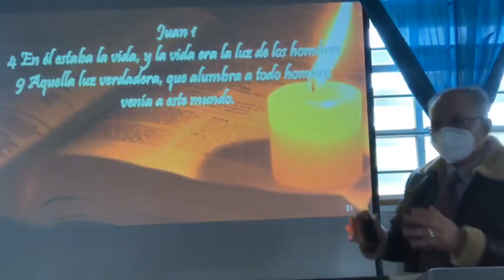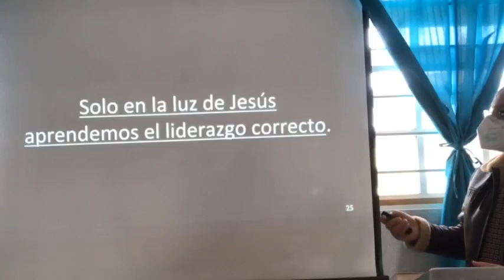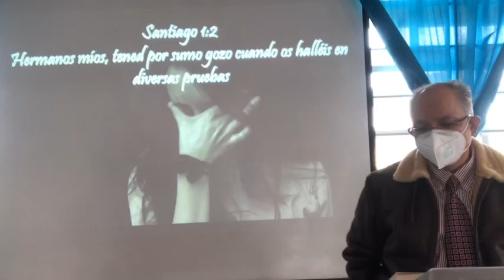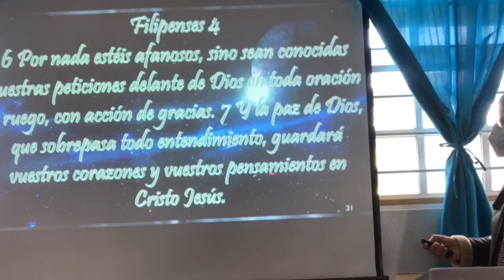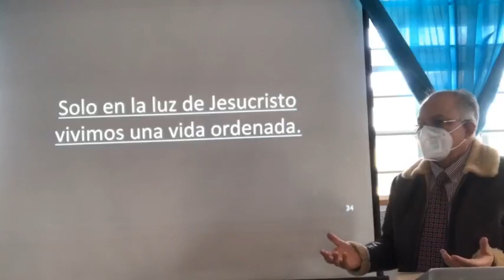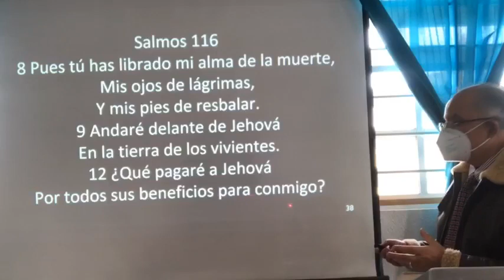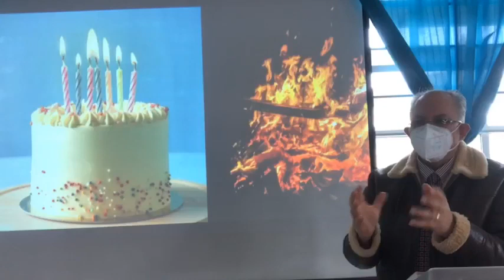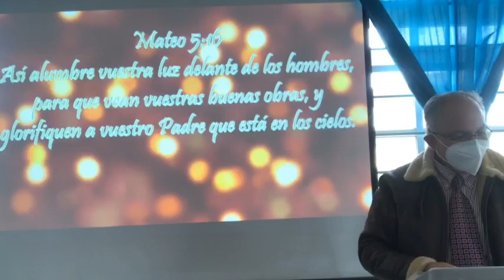0117 la luz verdadera alumbra 3ª parte.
En Jesucristo estaba la vida. Juan 1:4,9. 18 de Diciembre, 2022.